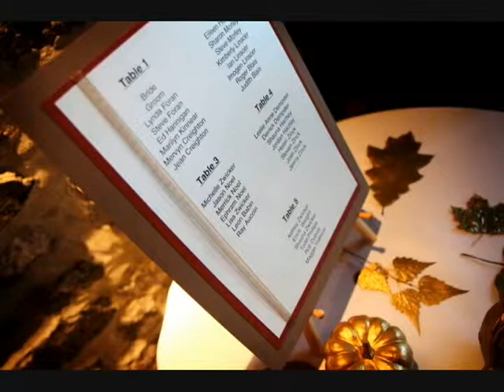Auberge St-Antoine Wedding Pictures - Memoires Photo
Live the dream at the Auberge St-Antoine and have all your wedding Pictures taken by MemoiresPhotos.

auberge Saint-Antoine wedding
quebec city wedding photographers
quebec wedding photographer
quebec city weddings
quebec photographer
quebec city wedding
wedding quebec
photographer quebec
quebec photography
quebec photographer
destination wedding photography
family photography quebec
baby photography quebec
infant photography quebec
maternity photography quebec
engagement photography quebec
anniversary photography quebec
portrait photography quebec
studio photographers quebec
family photographers quebec
photo baby shower
photographers quebec city
quebec children photography
portrait photography quebec
quebec professionnal photographer
beach wedding pictures
quebec city elopment
wedding old quebec city
wedding in the city of quebec
natural wedding pictures quebec
chateau frontenac wedding pictures
wedding photos quebec
bride and groom in quebec city
quebec city wedding pictures
Quebec City engagement pictures
wedding photos quebec
engagement photographer
wedding photos quebec
engagement photography
country style wedding quebec
photobooth wedding exterior
outdoor wedding photography quebec
Bride and Groom Pictures Quebec
family photographer quebec
Rainy wedding Quebec
Happy Couple Photography
Before wedding Photos
Before marriage photos
event-photographer-quebec
Quebec Dog Photography
black and white wedding pictures
bride on the beach
children photographer
children at wedding
destination wedding
chateau frontenac
quebec city wedding photographer